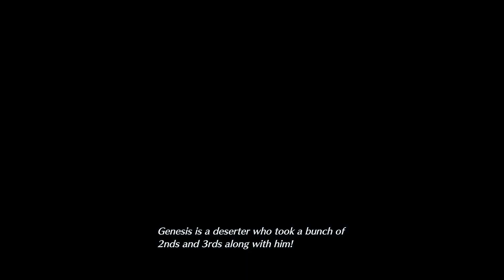Crisis Core FF7 Reunion - Part 2 - What A Bad Ass!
New Features
- All graphics fully remastered in HD, bringing the game to the latest console generation- Renewed 3D models, including characters and backgrounds, enriching the visual experience
- Improved battle system providing a vastly smoother gameplay experience
- Fully voiced dialogue in both English and Japanese
- A newly arranged soundtrack from the original composer, Takeharu Ishimoto